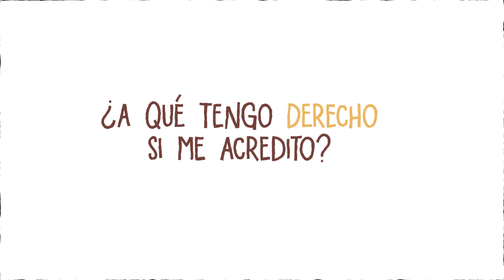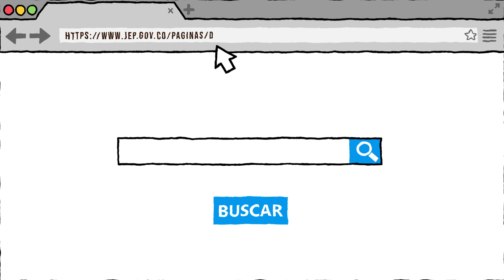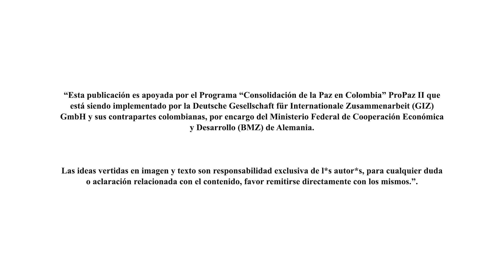Ruta de Acreditación de Víctimas ante la JEP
Esta es una herramienta pedagógica audiovisual que permite conocer sobre el proceso de acreditación ante la Jurisdicción Especial para la Paz -JEP- @jepcolombia,  como un mecanismo de participación de las víctimas en el desarrollo de los procesos que adelanta esta entidad y que permite el reconocimiento de manera individual o colectiva como interviniente en los procedimientos, con el fin de hacer valer sus derechos.